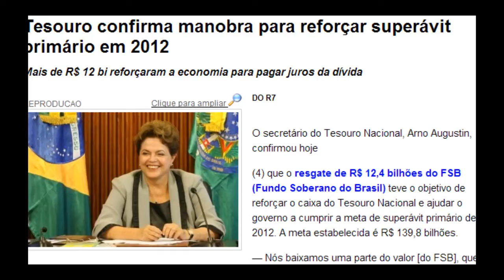VOCÊ SABE QUAL É O GRANDE PROBLEMA DO BRASIL?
Algumas denúncias foram parar no Fantástico. Assista a reportagem